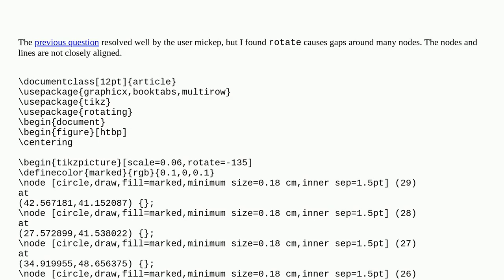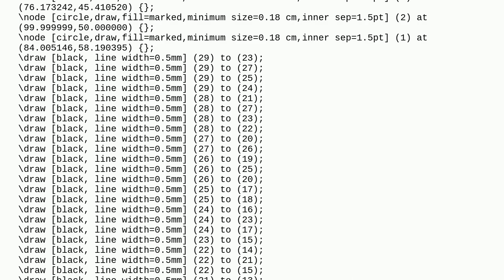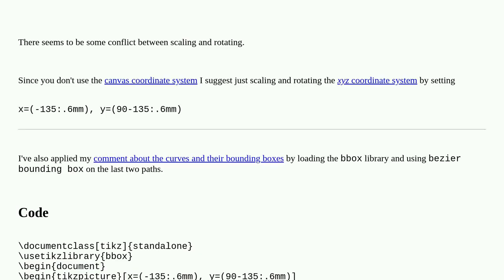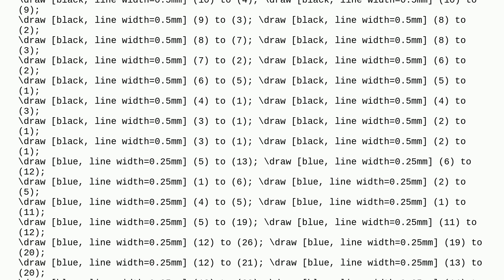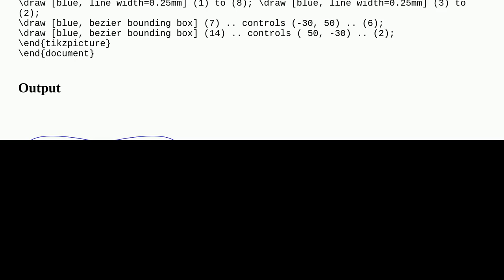Tex: Rotation causing gaps around vertices?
Rotation causing gaps around vertices?

A special thanks goes out to the community

  rotating tikz-pgf